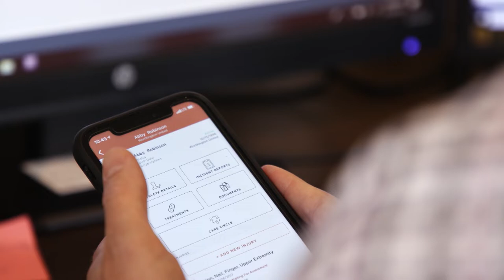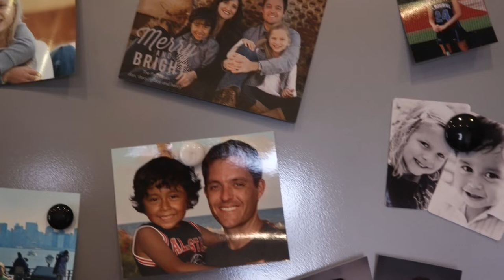Founder Story: Healthy Roster